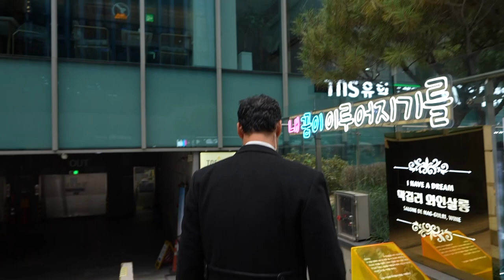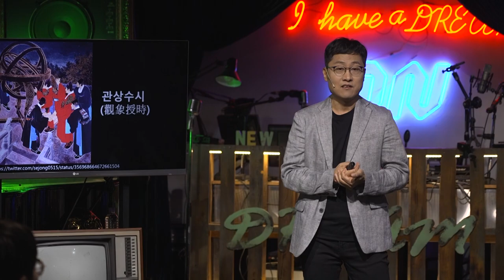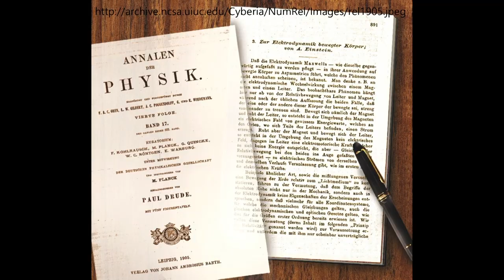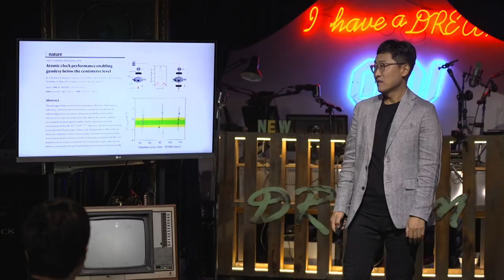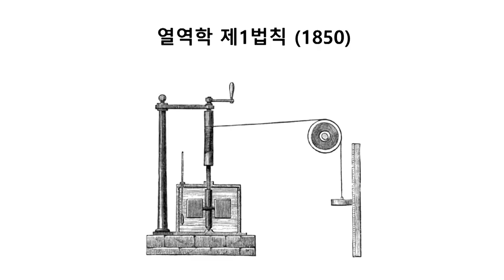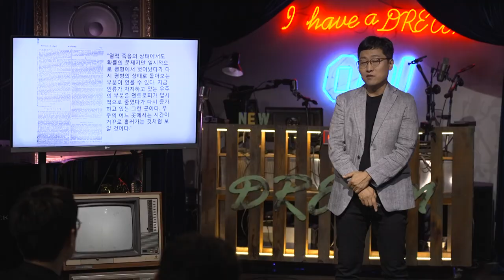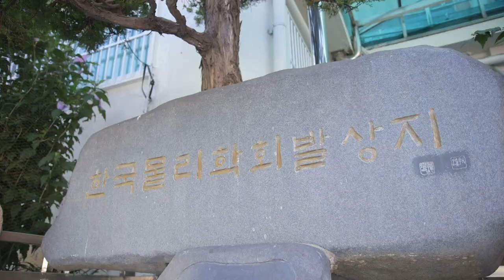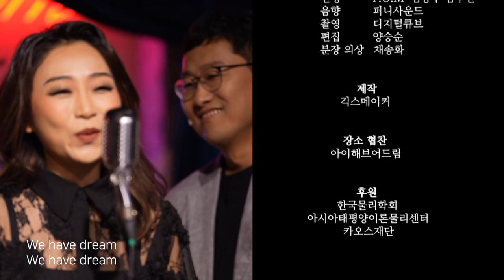[특별강연쇼] 🔭꿈과 시간의 방정식을 찾아서 _ 한국 물리학회 창립 70주년 기념 대중화위원회 강연쇼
한국물리학회 창립 70주년을 기념해 열리는
'꿈과 시간의 방정식을 찾아서'🧭

유튜브 채널 '카오스 사이언스'의 500만 뷰의 주인공!
김상욱 교수님의 '시간이란 무엇인가' 강연을 포함해
뮤지컬, 영상 콘서트 등 특별 공연까지!😲

🔹프로그램 안내🔹
• 1부(10분): 뮤지컬 ‘아이해브어드림 예술단’
• 2부(20분): 강연 '시간이란 무엇인가' - 김상욱 교수님(경희대)
• 3부(10분): 콘서트 - 진현(싱어송라이터)
• 4부(10분): 영상 콘서트 - 이지연 재즈 오케스트라